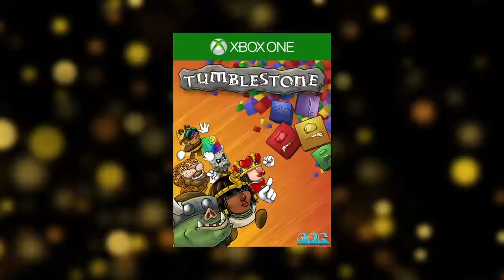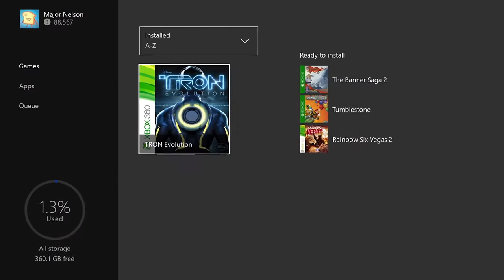Xbox — бесплатные игры в июле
Традиционное видео о том, какие игры будут доступны владельцам Gold аккаунта в июле совершенно бесплатно